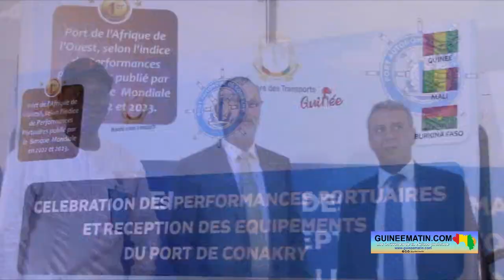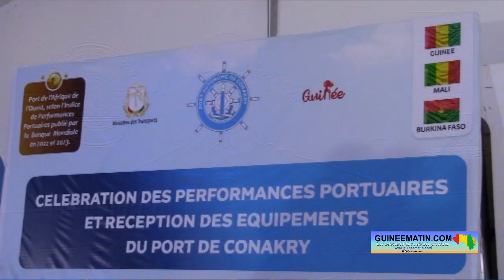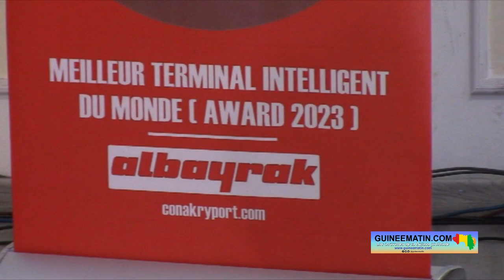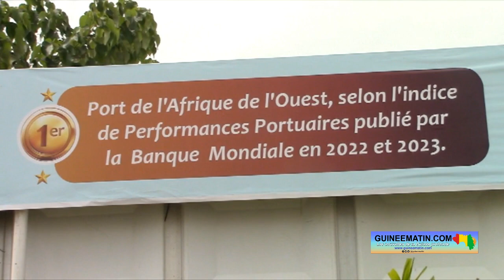Guinée : les performances et la réception d’équipements pour le Port de Conakry célébrées avec faste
Le Port autonome de Conakry a servi de cadre à une grandiose cérémonie de célébration des performances portuaires et d'accueil d’équipements flambant neufs. Une initiative des autorités guinéennes, en collaboration avec les partenaires techniques et financiers. La cérémonie, présidée par le ministre des Transports, Félix Lamah, a réuni des délégations de haut niveau, venues notamment du Mali et du Burkina Faso, ainsi que de nombreuses personnalités influentes, a constaté sur place Guineematin.com à travers un de ses reporters

Le Port Autonome de Conakry a engrangé des résultats éminemment satisfaisants, qui ont valu sa reconnaissance par les institutions financières internationales. En particulier, le Groupe de la Banque Mondiale a conféré, pour la deuxième année consécutive, à Conakry le statut envié de Premier Port en Afrique de l'Ouest et le 8ème port sur le continent africain. Dans un élan de performances exceptionnelles, le port s'est récemment doté d'un troisième portique pour son terminal à conteneurs, ainsi que d'un remorqueur intégrant des technologies innovantes qui consolideront son leadership au sein de la sous-région ouest-africaine et à l'échelle mondiale, apprend-on.

Selon les autorités, le Port de Conakry est au cœur de la dynamique économique de la Guinée. Il est à noter que 90% de nos échanges commerciaux transitent par ce port. Pour la deuxième année consécutive, le port de Conakry est placé premier port de l'Afrique de l'Ouest. Une performance saluée à plus d’un titre par le ministre des Transports Félix Lamah. « Cette performance exceptionnelle est le résultat de la pluralité des réformes structurelles mises en œuvre dans ce sous-secteur, sous le leadership du Colonel Mamadi Doumbouya, du CNRD et du Gouvernement dirigé par Dr Bernard Goumou. Dans la politique sectorielle du Ministère des Transports, une attention particulière a été accordée au port de Conakry, où les 90% des échanges commerciaux de la Guinée sont réalisés. Pour moi, ce n’est pas une surprise parce que quand on a fait confiance à des sociétés comme Conakry Terminal, filiale du Groupe AGL ; de Alport, filiale du groupe Albayrak, on ne peut s’étonner de telles performances. Mais, il faut dire que le défi reste immense car nous devons nous projeter dans l’avenir pour aller challenger les indicateurs de performance. C’est en cela que nous devons désormais nous atteler pour ne pas que nous soyons à la traîne », a déclaré monsieur Lamah.

Le Directeur général du Port autonome de Conakry, Mamadou Biro Diallo, très satisfait des résultats obtenus, a profité de l'occasion pour exprimer l'engagement de son institution à consolider ces acquis. « L’arrivée de nouveaux équipements portuaires témoigne de la confiance que nos partenaires techniques et financiers nous accordent. Grâce à leur engagement, le port de Conakry s’est doté d’infrastructures et d’équipements conformes aux standards internationaux. Concernant le terminal à conteneur, l’ajout d’un 3ème portique optimisera les opérations de déchargement et de chargement tant à l’import qu’à l’export. Cela augmentera notre efficacité, réduira les délais et fluidifiera l’ensemble de nos opérations portuaires. Pour le Terminal conventionnel, l’introduction d’un nouveau remorqueur facilitera l’assistance aux navires lors de leur accostage et départ garantissant ainsi une meilleure coordination des opérations portuaires. Nous prévoyons également les travaux de dragage pour entretenir et approfondir le chenal d’accès et le bassin portuaire, visant à offrir un service de qualité supérieure aux navires. Ces investissements s’inscrivent dans une démarche de compétitivité marquant le début d’une nouvelle phase de développement et de modernisation pour le port de Conakry. Notre vision est claire, il s’agit de consolider le port de Conakry comme une plateforme commerciale incontournable, tout en renforçant nos liens avec nos partenaires régionaux notamment le Burkina Faso et le Mali. Nous sommes déterminés à faire du port Conakry un joyau économique qui continuera de faire la fierté de notre pays et de la sous-région », a dit Mamadou Biro Diallo.